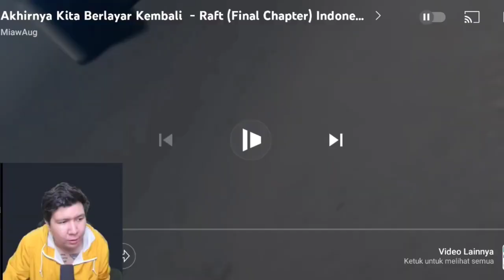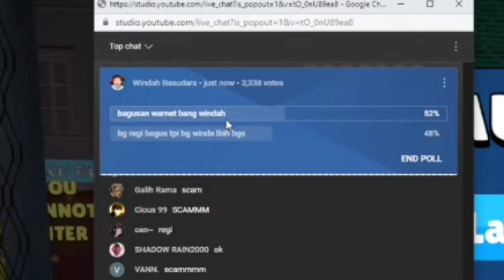VOTING CURANG WARNET WINDAH BASUDARA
VOTING CURANG WARNET WINDAH BASUDARA VS MIAWAUG 🤣